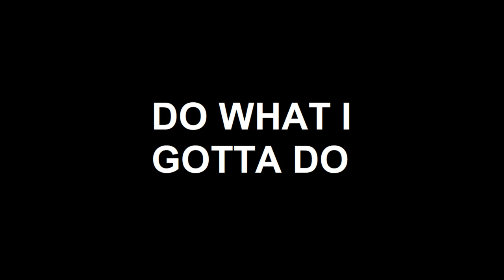Do What I Gotta Do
Old Music